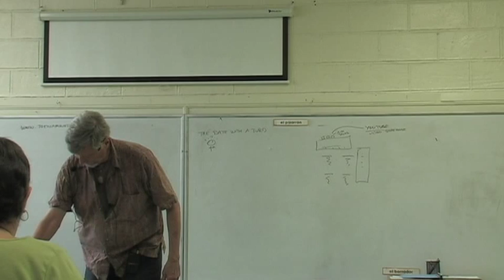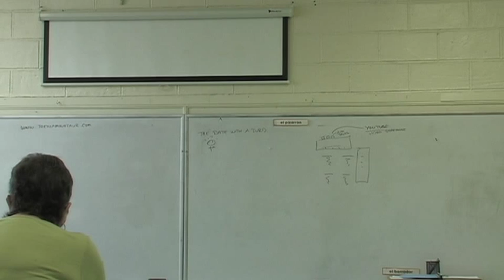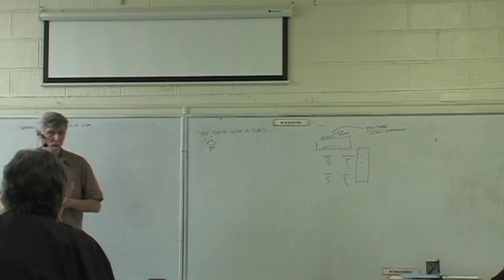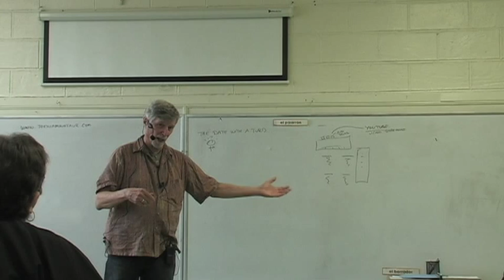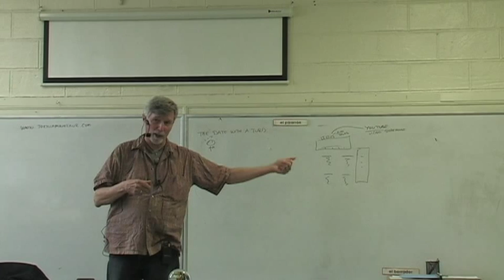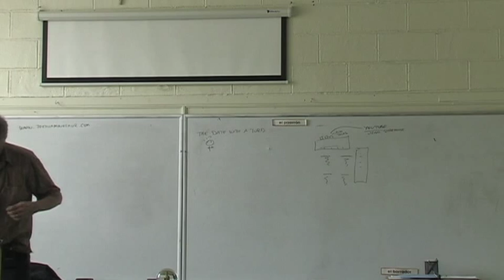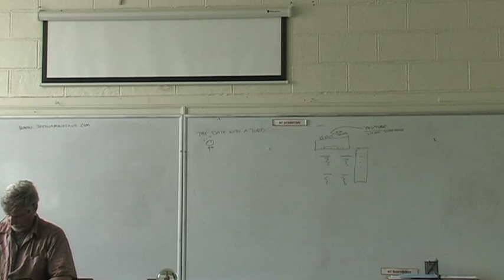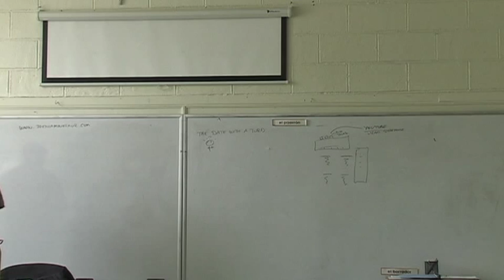A Date with a Turd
How can we find the Dharma in a turd? How can we turn the turd into a sweet date? This talk explores that question.